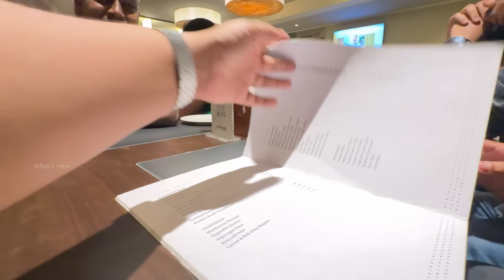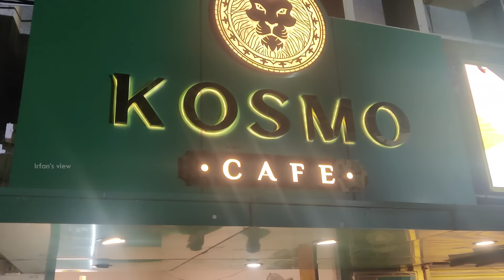Dinner Night out with Team - Irfan's View ❤️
In this video,Irfan takes his team out for a fun dinner, capturing their lively conversations and the delicious food. The vlog highlights the team’s companionship with Irfan ensuring everyone is enjoying the night.